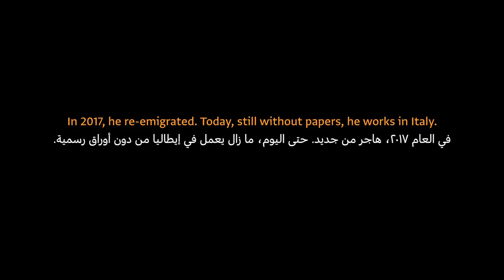Scirocco: A Case Against Deportations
Die Regierungen der EU wollen abschrecken und damit Migration einschränken. Höhere Mauern, mehr Kontrollen, Inhaftierungen, Abschiebungen.

Abschiebungen halten Menschen jedoch nicht davon ab zu migrieren. Viele Tunesier versuchen die gefährliche Überfahr über das Mittelmeer ein weiteres Mal. Die Gefahr der Reise wird Arbeitslosigkeit und Armut vorgezogen. Diese Animation von Brush&Bow und Leonard Ermel erzählt die Geschichte von einem, von Ahmed, um die Bewegung der vielen zu zeigen.